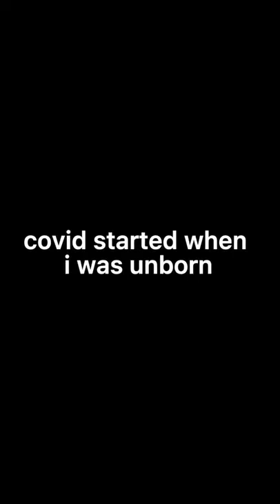covid started when i was unborn